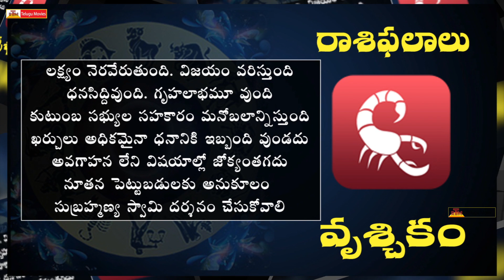వృశ్చిక రాశి | ఈ వారం రాశి ఫలాలు | September 18th - September 24th | Scorpio Horoscope This Week